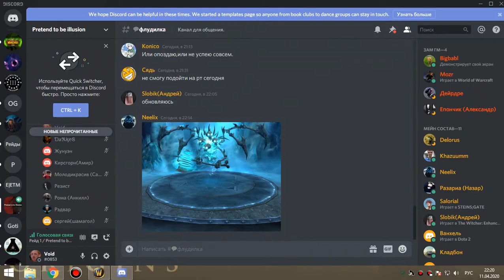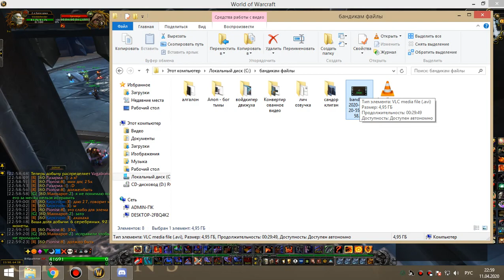1я часть цлк 25г армс-пвар 11 04 20